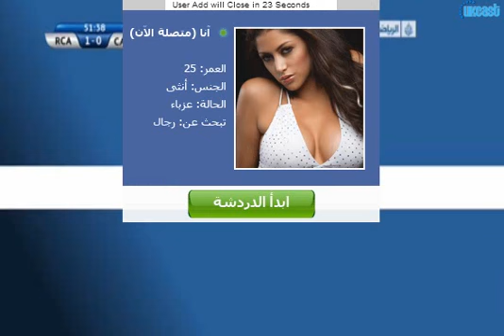Goooooooooool RCA Coupe Du monde Des Clubs 2013